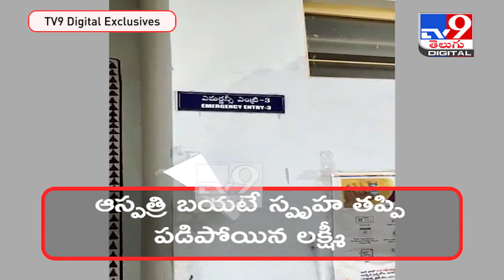నడిరోడ్డుపై ప్రసవం : Medchal - TV9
నడిరోడ్డుపై ప్రసవం : Medchal

Credit: NewsUpdates | Jyothi/Producer | Chennaiah/Editor